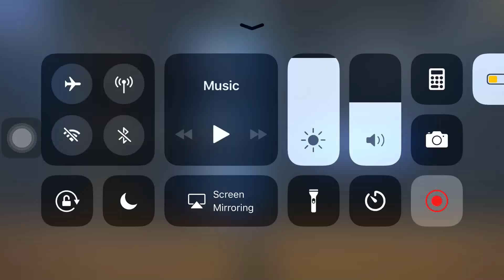Wow 😲 Ramon Hamilton hehe 😉 Cool 😎 Electronic Device